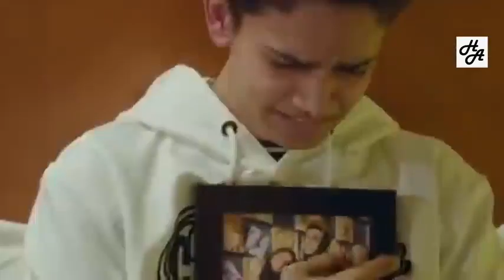Sambhalo Menu Aake Tu Meri Jana | Romantic Crush Love Story | Sad Song | Arishfa Khan | New Sad Song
Song : Sambhalo Menu Aake Tu Meri Jana
Singer : Aish
Lyrics : Bilal Saeed
Original Singer : Bilal Saeed

Video : Mukesh Sharmaa

Feel the magic of life :)

____________________ Sambhalo menu aake ya roko enu jake ku ku tu meri jana teri haan